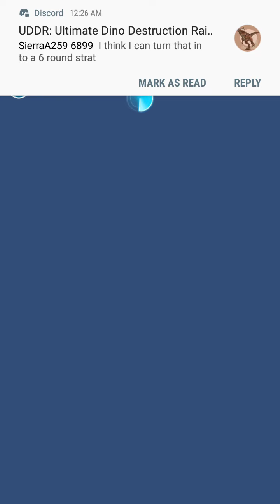Late night haast flight Jurassic World Alive